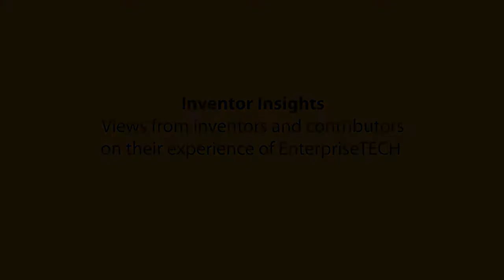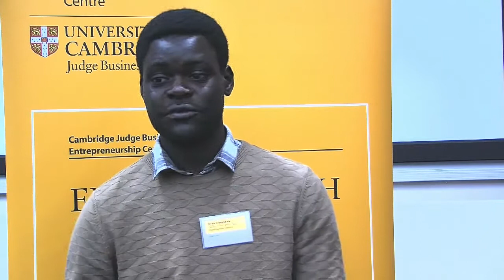Inventor Insights: EnterpriseTECH 2017-2018